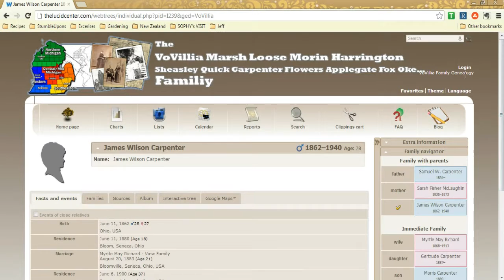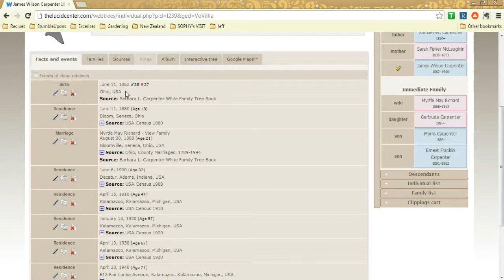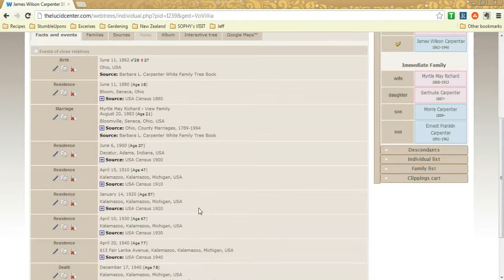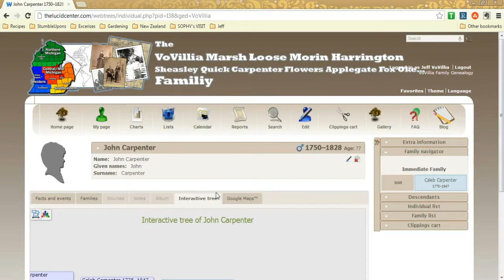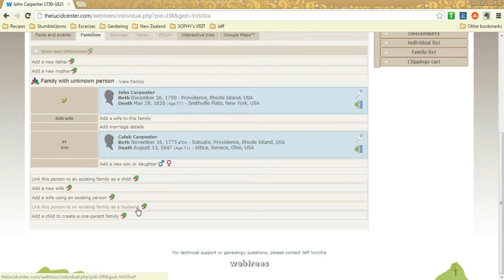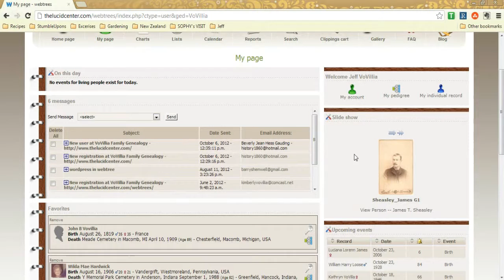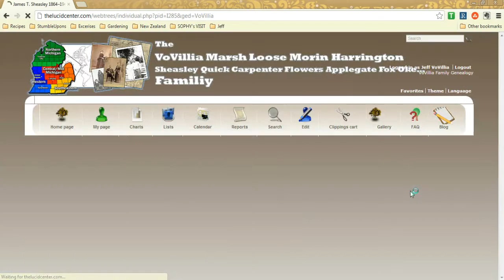Getting started with webtrees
In this video you will learn how to gain access to living individuals and editing rights. Once you have a username and password we review the custom "My Page" in addition to how to edit facts, family and add media.